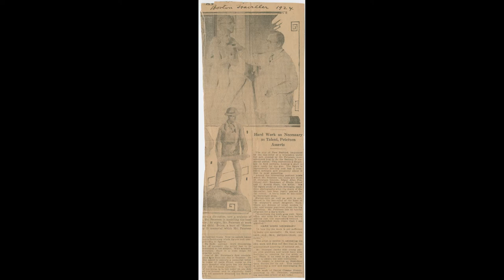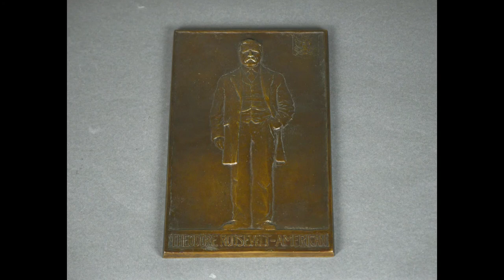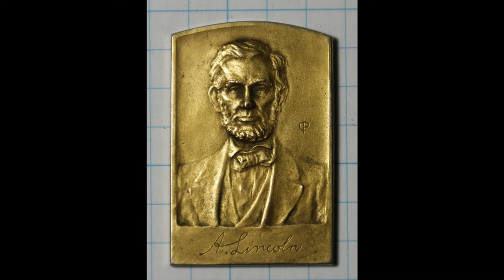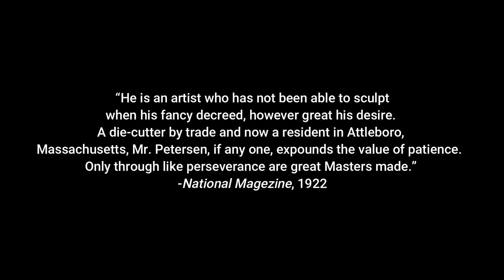The Life & Legacy of Christian Petersen: The Early Years Part II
With Allison Sheridan, Collections Manager

This episode takes a deeper look into artist Christian Petersen's work from 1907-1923.

Art is eternal, but funding is not. Your support ensures that we can provide quality exhibitions and educational programming and remain admission free for all to enjoy!